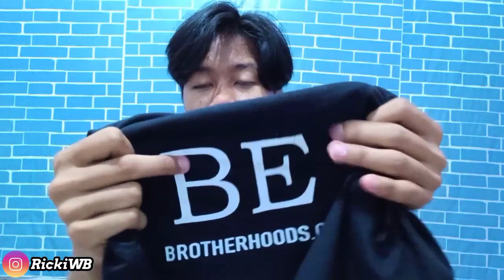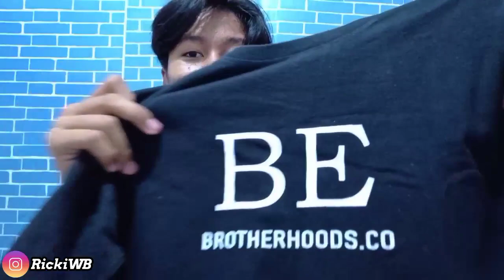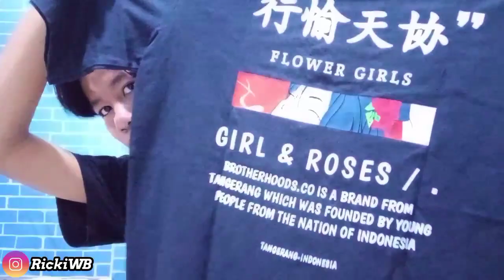REVIEW BAJU LOCAL RASA JEPANG | GOKIL BANGET SIH INI!